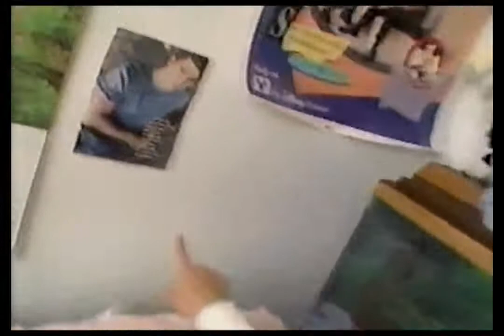Mickey Mouse Club ☼ Hangin' with Mylin Brooks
Mylin shows her room, her bear collection, her love of shopping, and her combat boots...that are part of a combat suit she wears to secretly fight crime. lol jk

Featuring JC Chasez, Terra Deva McNair and Rhona Bennett